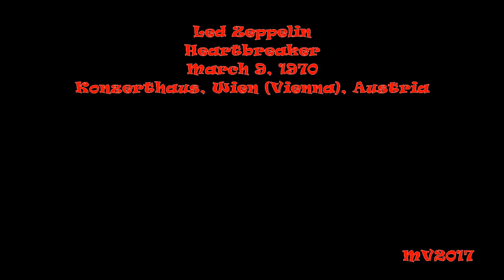Heartbreaker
Led Zeppelin: March 9, 1970 - Konzerthaus, Wien (Vienna), Austria ...

SETLIST:
* We're Gonna Groove
* Organ solo / Thank You
* Moby Dick
* How Many More Times (medley incl. Boogie Chillen', Bottle Up 'n Go, "Lemon Song")